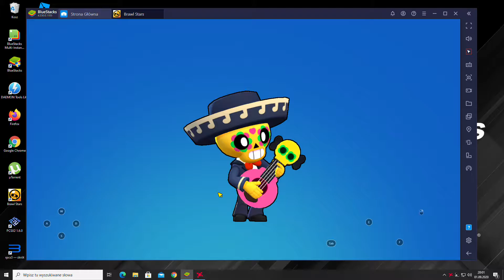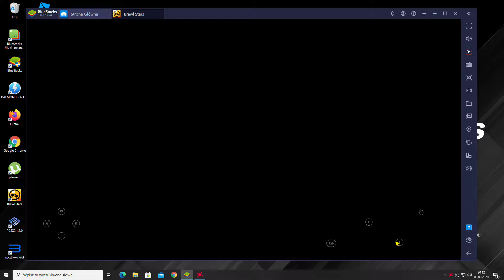Dzienne misje cz.3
1.Ulecz 30.000 hp na mapie "zadyma"
2.wygraj trzy razy starcie solo